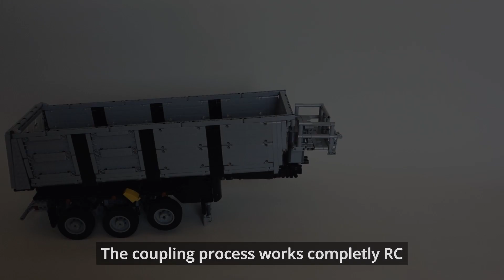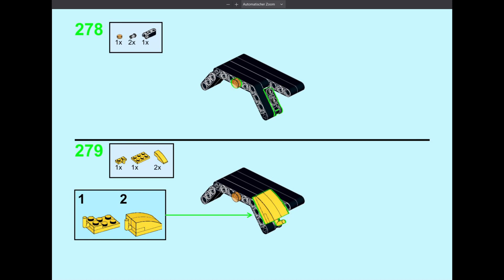LEGO Technic RC Arocs 6x6 with 3-axle tipper trailer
The Arocs is a model I built a few years ago, but now I decided to revisit it and design a trailer for it. Both models are full Rc except functions like opening doors.

Chapters:

0:00 - Mercedes-Benz Arocs 6x6
0:46 - 3-axle tipper semi trailer
4:20 - Outdoor test